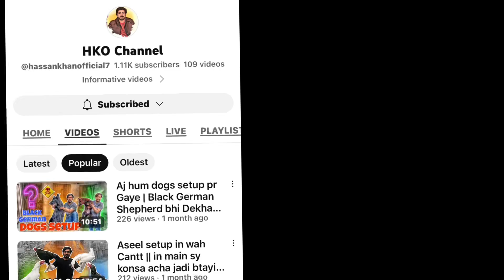Finally iski shadi ho gai 😜😂